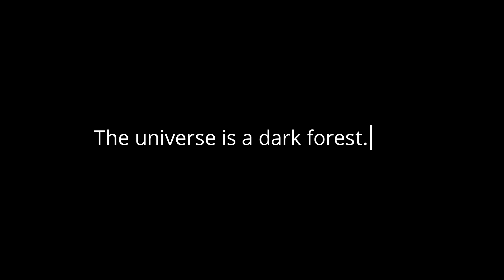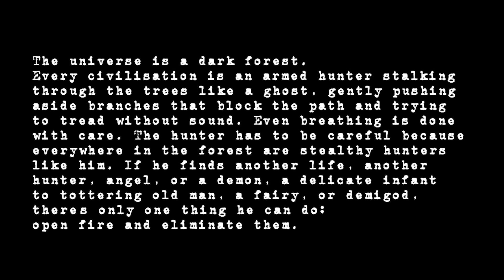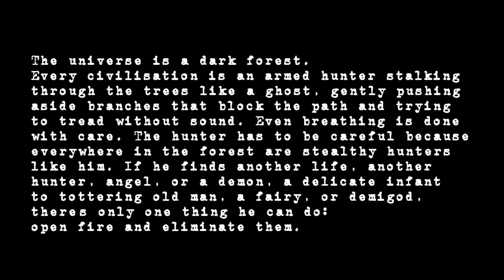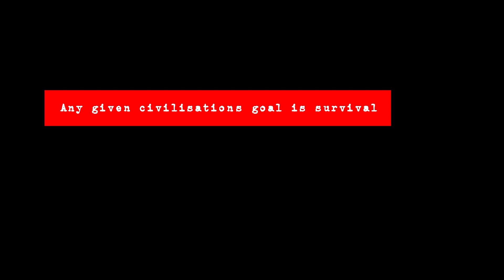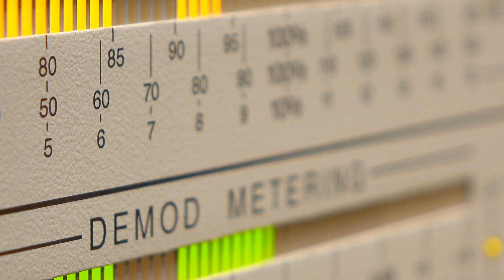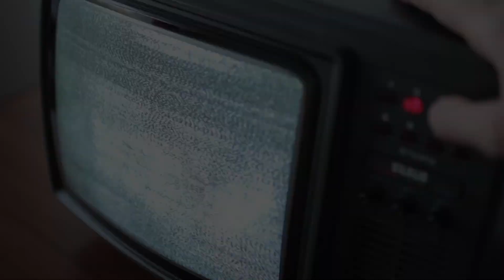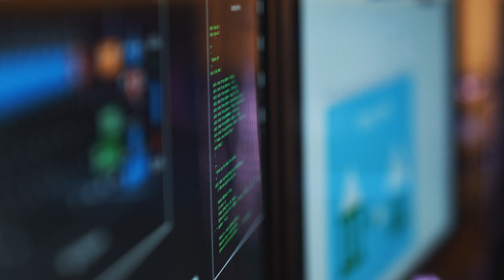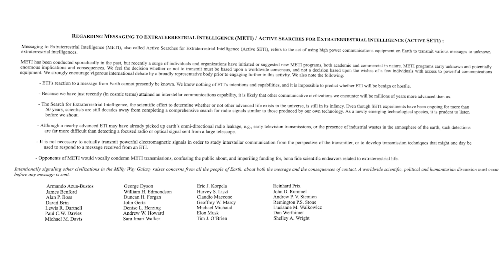The Dark Forest Theory: Why Aliens Haven’t Contacted Us?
In a previous episode of Odd Curiosities, we have discussed about the Zoo Hypothesis, a theory based on the Fermi Paradox. In short, the zoo hypothesis assumes that we are in a “galactic quarantine”, where alien civilisations are watching, waiting for us to evolve enough to understand them, without interfere. Another theory based on the Fermi Paradox is the “Dark Forest” theory, which arises from Liu Cixin’s novel “The Dark Forest”, and is an attempt to answer the question of the Fermi Paradox: if there are many other alien civilisations out there, why they haven’t contacted us?

In this episode we discover the Dark Forest Theory, the Drake Equation, and how this could be a possible reason why Aliens haven't contacted us yet...

» Watch the previous episode about the "Zoo Hypothesis" here: Astronomers Gives Real Proof Aliens are Watching Us